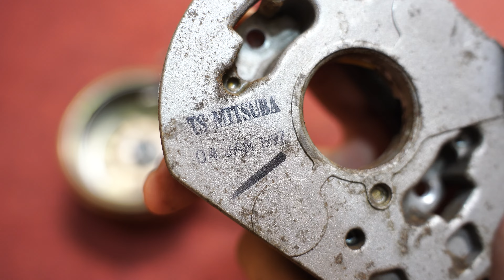BỘ LỬA DREAM THÁI 1997 ZIN CĂNG 🔥mới 95% - ĐẸP SÁNG BÓNG DATE 1997 ✅Giá 3tr500K